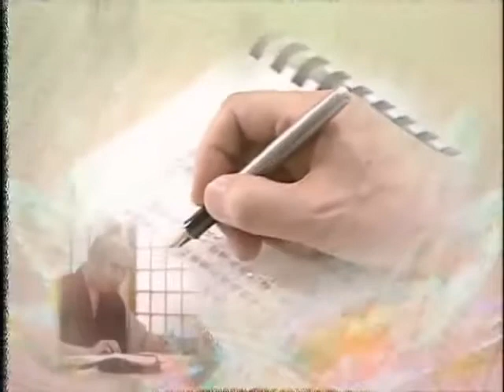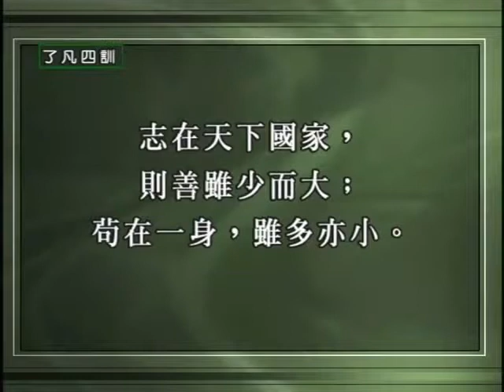了凡四訓 細講 第09集